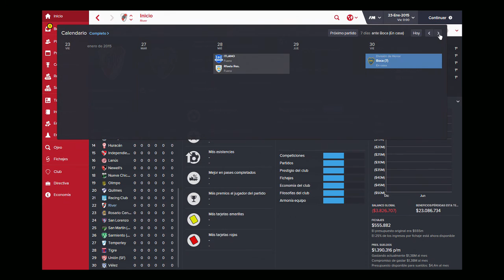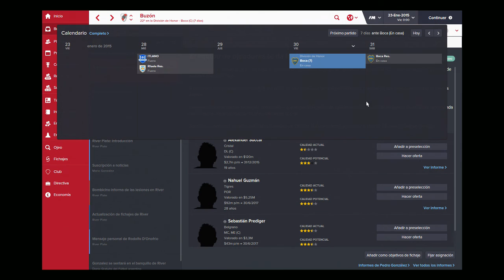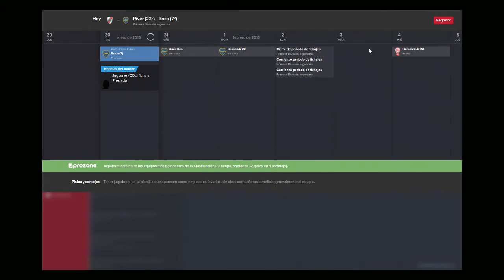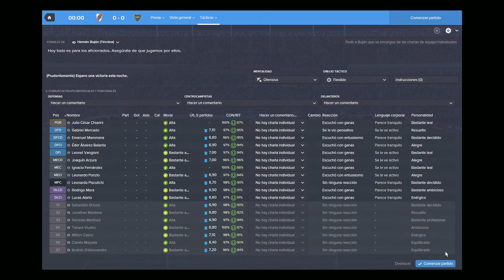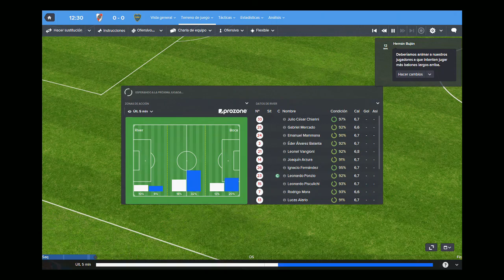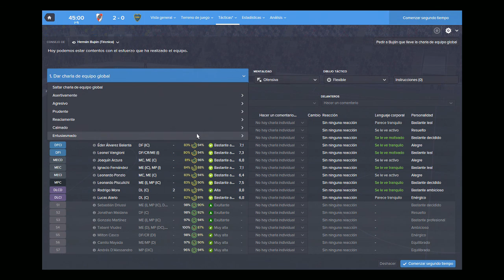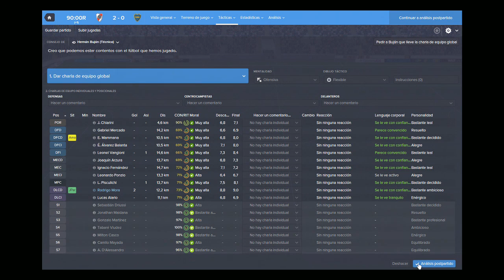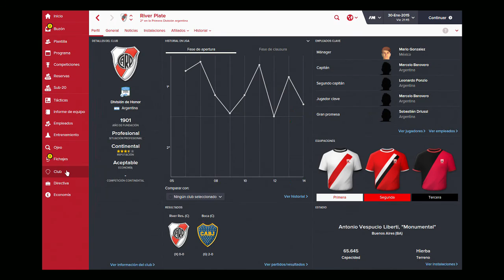FOOTBALL MANAGER 2016 - RIVER PLATE - SUPER CLASICO - RIVER vs BOCA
Asume el mando de tu equipo de fútbol favorito con Football Manager 2016, el juego de gestión futbolística más realista hasta la fecha. ¡Se acerca mucho a la ocupación de la vida real!

Con más de 2500 clubs reales que gestionar y unos 500 000 jugadores de fútbol y personal entre los que contratar, Football Manager 2016 te sumerge de lleno en el vibrante y vivo mundo de la gestión futbolística. Y tú estás en el centro de todo.

Tendrás control absoluto sobre los fichajes y deberás decidir quién juega y quién se queda en el banquillo. Tú decidirás las tácticas, gestionarás las charlas con el equipo, las instrucciones desde fuera del campo y podrás seguir el partido en directo con nuestro famoso motor de partidos 3D. También tendrás que lidiar con medios de comunicación reales del fútbol o solucionar problemas relacionados con la felicidad de tus jugadores con la junta directiva sin quitarte el ojo de encima.

                   DONACION VOLUNTARIA
                    Ayudame a mejorar

Steam: HermexGames